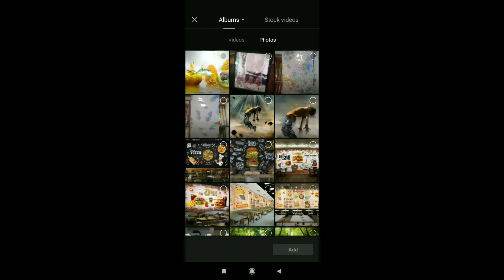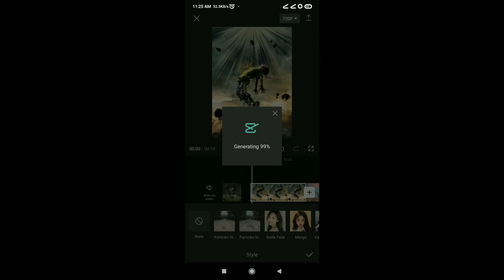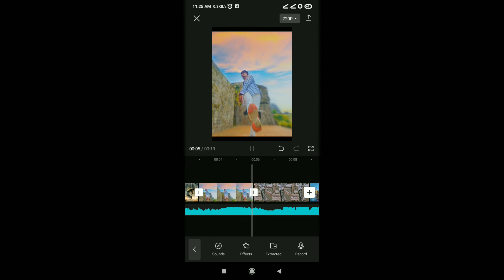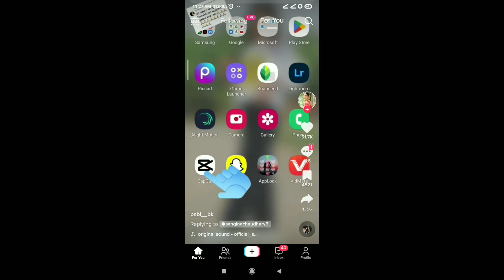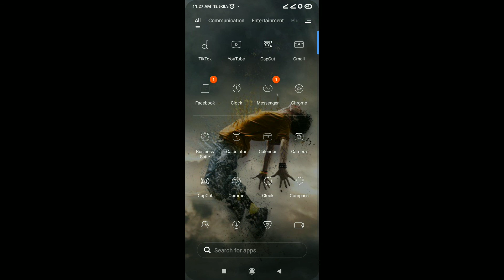Aajai viral hunu|| New Trend on Tiktok || tutorial video|| dust particles effect || by Nk9 Creation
Tittle:Aajai viral hunu|| New Trend on Tiktok || tutorial video|| dust particles effect || by Nk9 Creation

Hey whatup guys I hope you're enjoying this video...

Tiktok New Viral Song Photo Transition Tutorial | Capcut Trend Video Editing | viral trend

In this video I will show about how to viral to tiktok and how to make dust particles effect tiktok video and also tiktok New Viral Song Photo Transition Tutorial | Capcut Trend Video Editing | viral trend